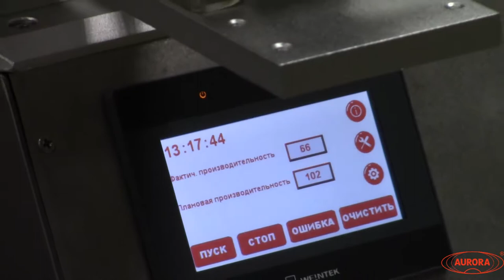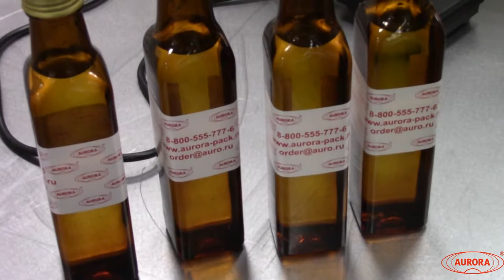Полуавтоматический этикетировщик на круглую и квадратную тару АЭ-4 Плюс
В данном видео показано этикетировка трех видов тары с помощью полуавтоматического этикетировщика АЭ-4 Плюс

Описание:

Полуавтоматический этикетировщик АЭ-4 Плюс предназначен для нанесения самоклеящихся этикеток на круглую и квадратную тару. Полуавтомат может  применяться на химических, пищевых, фармацевтических предприятиях.

Характеристики:

Мощность: 0,3 кВт;
Вес: 105 кг;
Габариты, мм (Д х Ш х В): 1050 х 650 х 720;
Производительность: до 1000 шт/ч;
Напряжение: 220;
Длина этикетки: 15 - 100 мм;
Ширина этикетки: 15 - 150 мм;
Тип наклеиваемой этикетки:  самоклеящаяся этикетка;
Высота тары: 20 - 200 мм;
Диаметр корпуса тары: 10 - 100 мм;
Отрасль: фармацевтика, пищевое производство, косметика, ветеринария;
Тип этикетировщика: Полуавтоматические настольные этикетировщики;